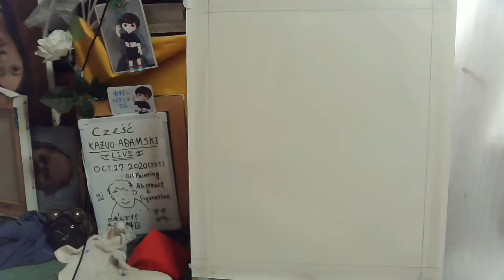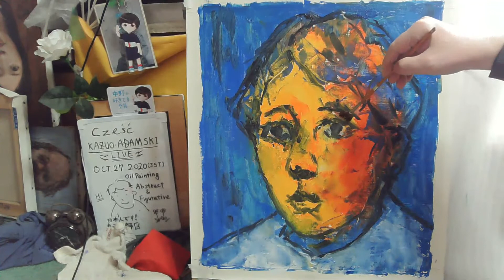Oil painting portrait day 1op395-1 [LIVE]-- Déformer & Abstract /Neo-expressionism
None Sketch, None Model, No Thinking,  Direct Painting & Tweet.
 "Good Samaritan No.0170"
 MATERIALS : GROWFAST　1080P Web Camera
                          ASIN B07JB4KK4C     [Made in China]

【油絵技法】【油絵実践】
Favorite painter：